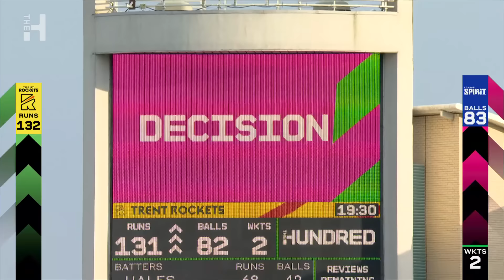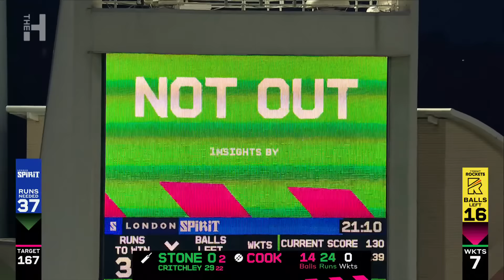Rashid Khan MASTERCLASS 🤯 | Trent Rockets vs London Spirit Highlights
Rashid Khan dominated the headlines in London Spirit's trip to Trent Bridge

Watch the best of The Hundred in 2024 on YouTube.

Follow The Hundred on Twitter
Like The Hundred on Facebook
Follow The Hundred on TikTok